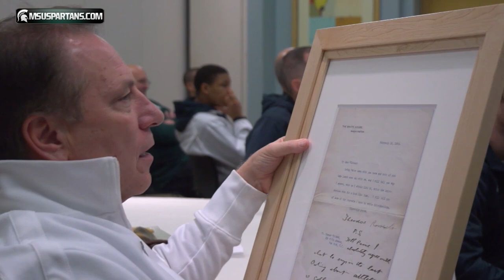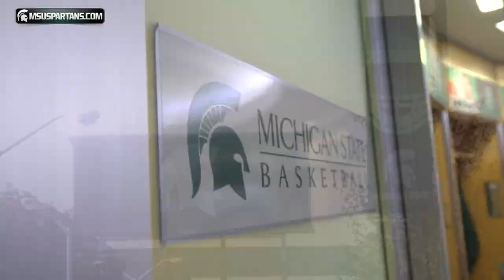Spartan Basketball All Access 2014: Episode 2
Episode 1602:
The Michigan State Spartans Men's Basketball team traveled to Indianapolis to tour NCAA headquarters and meet with NCAA staff before taking in the Big Ten Championship game between Michigan State and Ohio State.  Tom Izzo talks about where he thinks the team is at this point of the season, followed by a highlight from the basketball game against Oakland University at the Palace of Auburn Hills.

Spartan Basketball All Access provides fans with a behind the scenes, inside look at the Michigan State Men's basketball program.  The show will take viewers into the film room, the practice court, the post-game locker room and on the road with the Spartans.  Spartan Basketball All Access will debut Mondays on Fox Sports Detroit, with re-airs throughout the week.